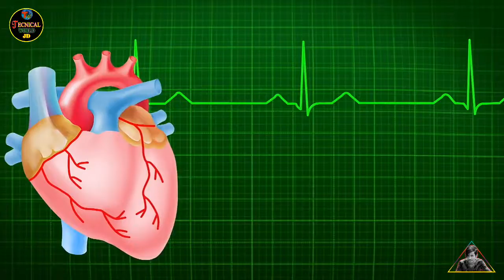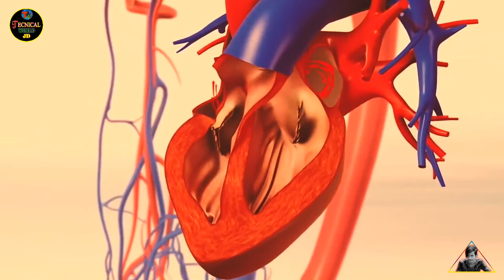ऐसे इंसान जो अपना दिल अपनी बैग में डालकर चलते है - Unbelievable people who live without heart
Video & Resources - GOOGLE & PIXEL.COM & PIXABY

NOTE - Thankful All Owners🙏
I am not owner of any content which i used in video all resource picture or video from google or any other helpful websites which help us to explain our video nicely. so i credit to my all work to google or any others sites . if i used any other's content then i'll definitely credit to him thanks i hope all owner understand to me if i used some content in my videos thanks again to all owners ...

📝➡Video Editting & Concept Credit Special Thankx By-
*Mks , *Asif, *Hirak, *David, *Rahul, *Mona, *Mrinal 🙏

✋✋✋Hiii Luvly People.

And Thnkx Alottttt For Support🙏🙏🙏